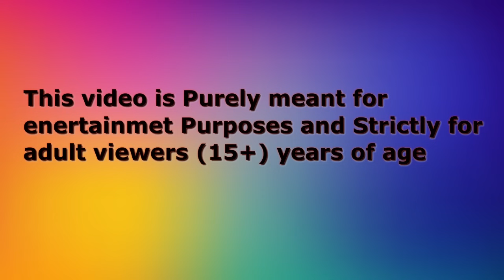कार्टून | NEW 16/06/2024 Chidiya wala Cartoon |Tuni Chidiya Cartoon |Hindi Kahani|tunikauwastoriestv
कार्टून | 16/06/2024 NEW Chidiya wala Cartoon | Tuni Acha Cartoon | Hindi Kahani

हिंदी कार्टून | Greeb Chidiya Wala Cartoon | Tuni Acha Cartoon | Hindi Kahani

We create unique contents. Interesting and new moral stories/Kahniya.